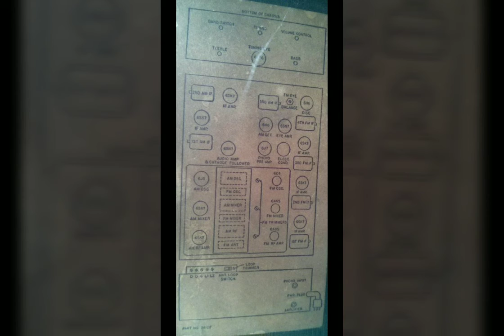Steinway ebony concert grand capehart 400p flipover changer triode am for sale: vcvdc at MSN dot com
Steinway ebony concert grand capehart 400p flipover changer 30 watt triode amplifier for sale: vcvdc at MSN dot com